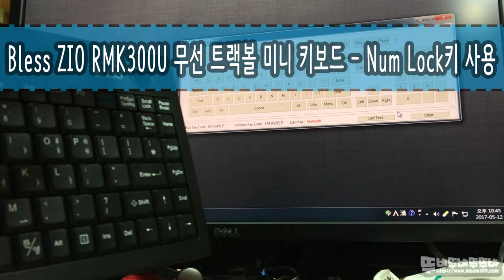ZIO RMK300U 무선 트랙볼 미니 키보드 - NumLock키 사용